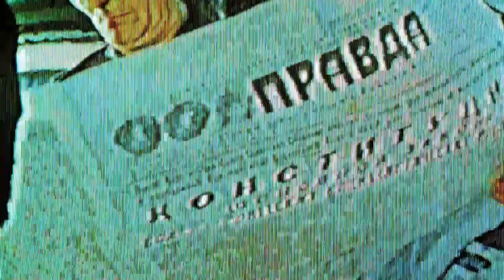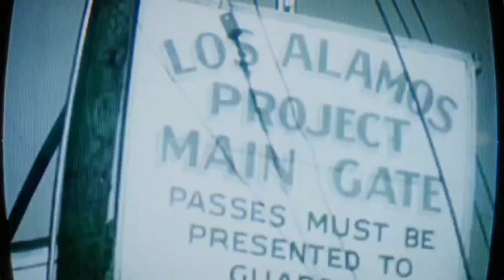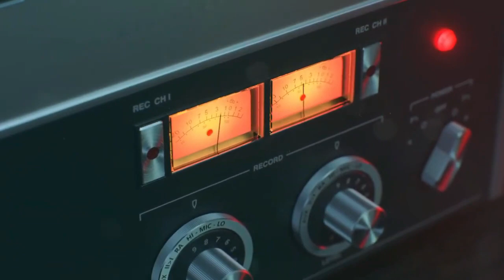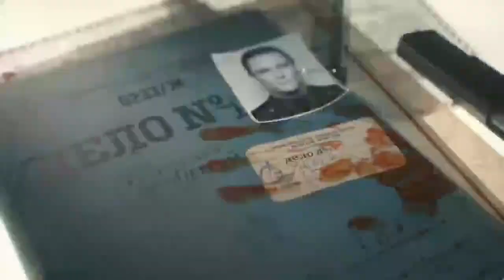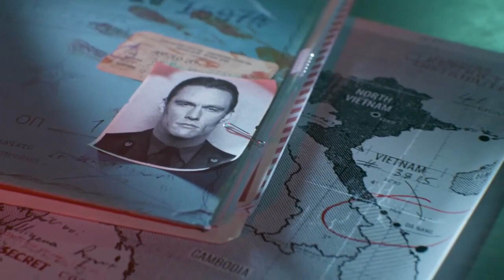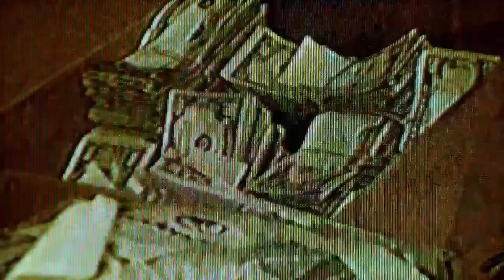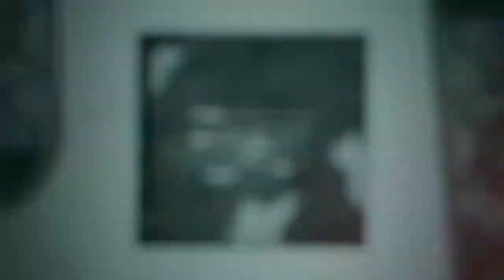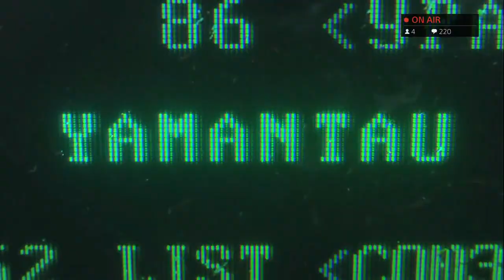Call Of Duty Black Ops Cold War Campaign Part 1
use code TIGER24YT in the Fortnite Item Shop

I am also part of Team Spyrez's content creator team

Xbox Gamertag: TIGER24YT
PSN: yt_tiger_24